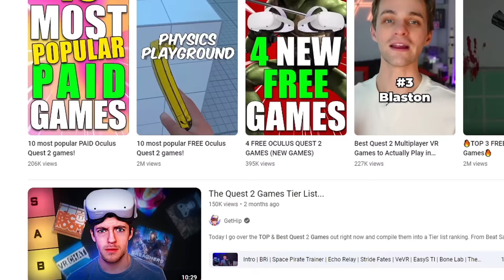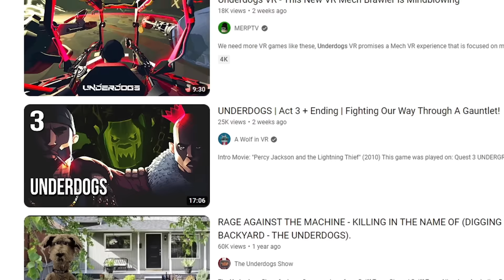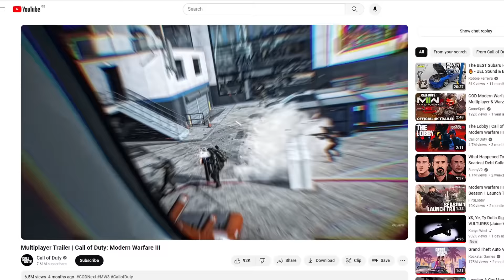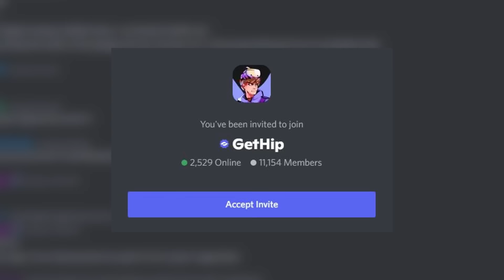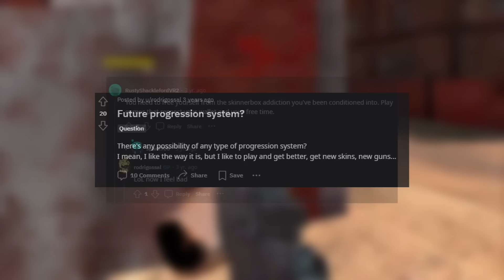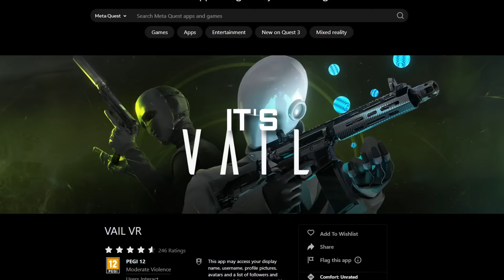The Best VR Shooter Just Dropped...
Today I review Vail VR, a HUGE new VR FPS/Shooter for the Quest 2, 3, and PCVR.

My channel is about VR Content (obviously lol) I've covered many topics on this channel in the past such as PC Building, PC Gaming Knowledge, Gaming News. That can be CPM rates, Industry knowledge, Business knowledge, how to edit, how to build a gaming PC, budget or not. But VR is cooler so I'm probably gonna keep doing that.